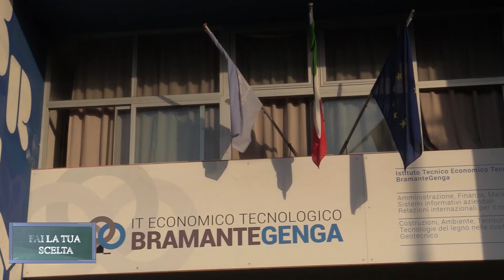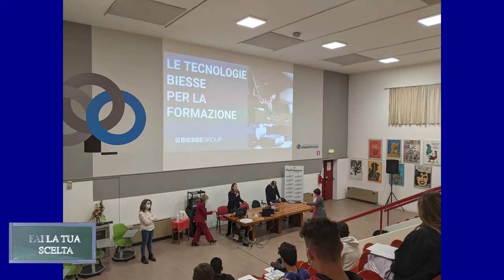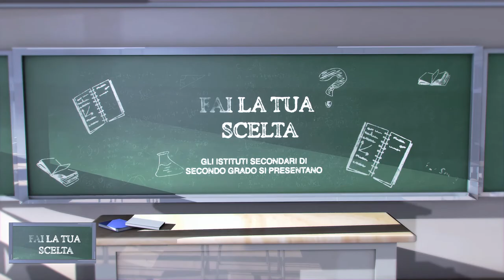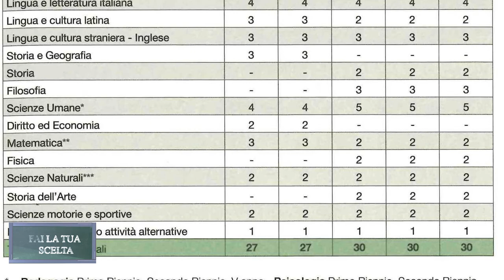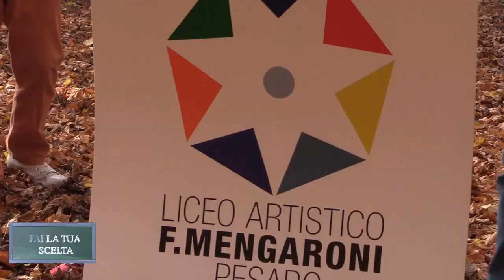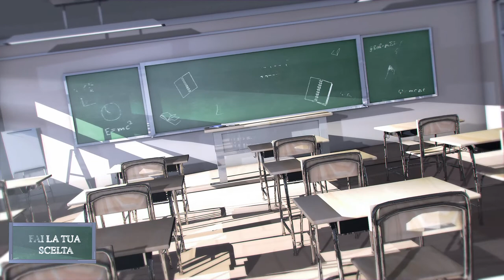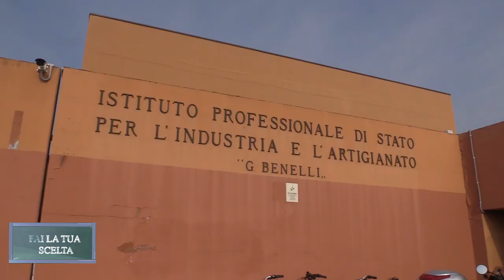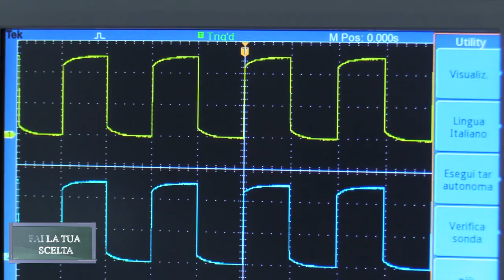Fai la tua scelta